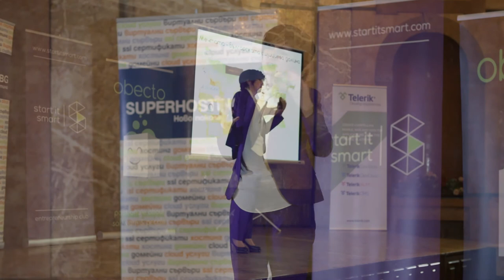SIStory | Sasha Bezuhanova (1/4)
Start It Smart е клуб по предприемачество, създаден да разпространява и развива предприемаческия начин на мислене, докато подкрепя младите хора да стартират собствен бизнес.

SIStory със Саша Безуханова: "Свободата на мечтите" Събитието се проведе на 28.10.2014 г.